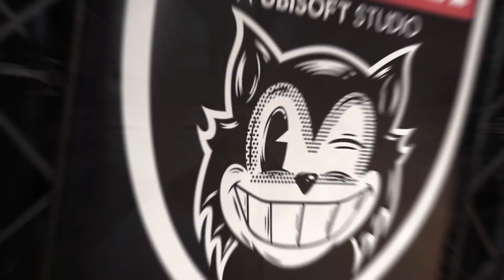Behind the Scenes at the Trials Elite Workshop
Take a behind the scenes look at how a group of dedicated Trials players were given a chance to impact the development of Trials Rising.